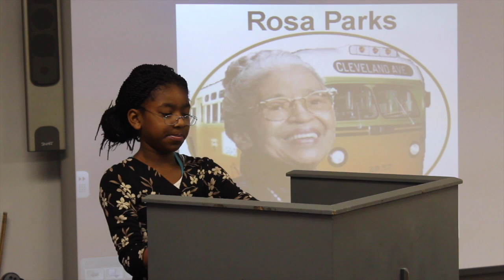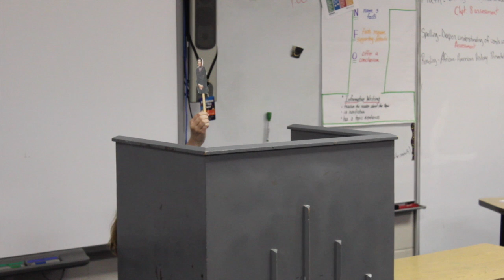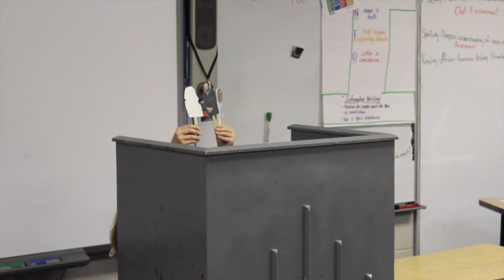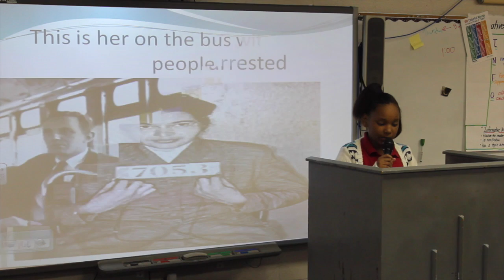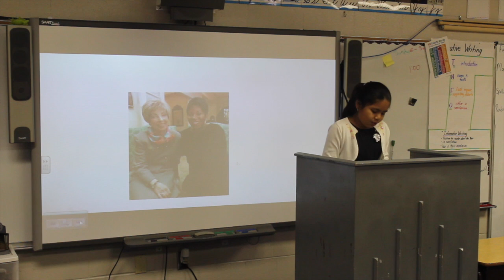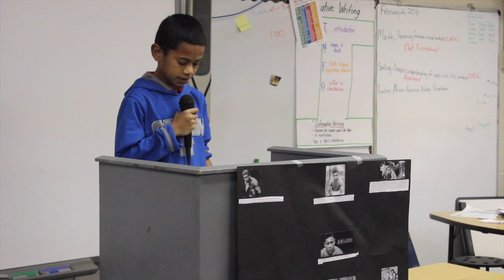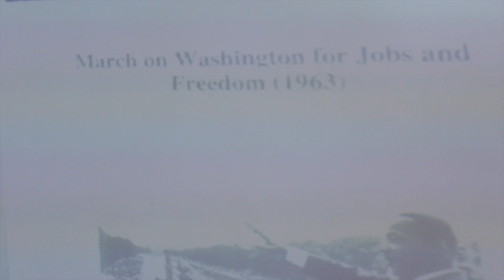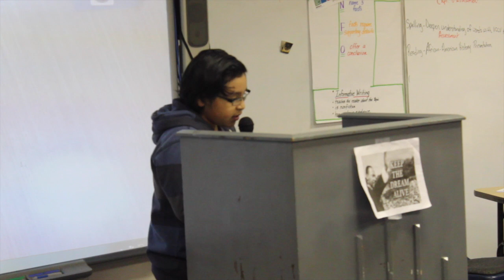African American History Presentations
Mr. Anderson's 4th Grade Class's African American History Presentations